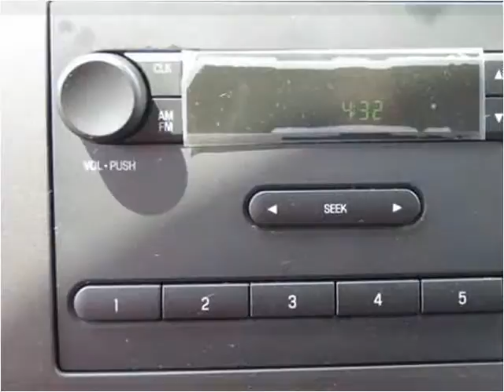2016 Ford Econoline Commercial Cutaway New Cars Manassas VA